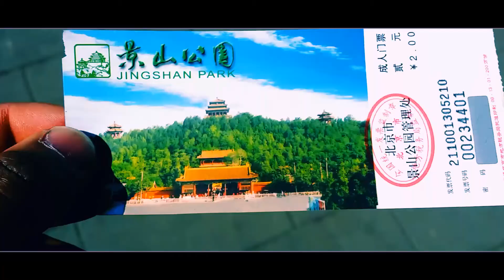Trip to the park! - 119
One day I went out to visit Jingshan Park, in the centre of Beijing. There were some really nice views of the city!